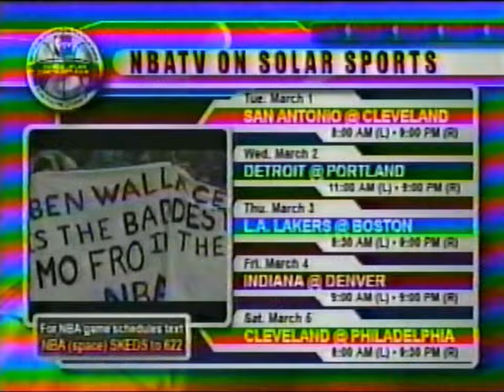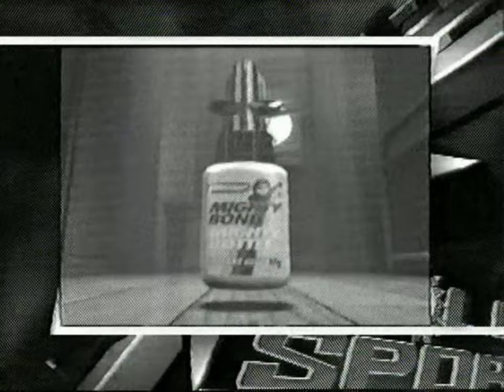SOLAR SPORTS - Station ID + Schedules (2005)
Collection of schedules and the station ID of Solar Sports back in 2005 when they still had the NBA and wasn't a separate channel. From VHS, so apologies for video glitches and poor audio.